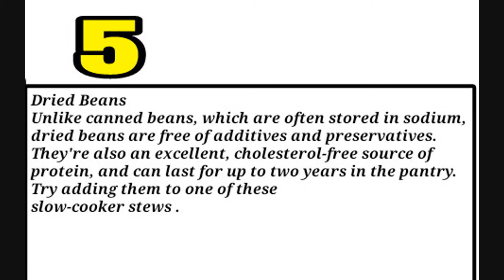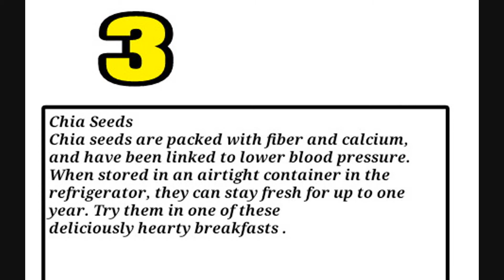10 Healthy Foods That Practically Never Expire |Top 10 Healthy Foods Forever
Top 10 Healthy Foods That (Practically) Never Expire
Stock your pantry and fridge with these nutritious staples